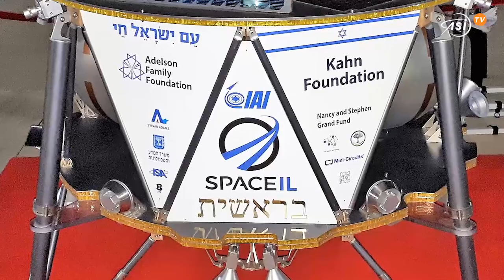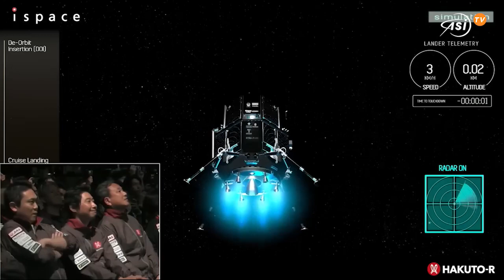Hakuto R, allunaggio non riuscito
Perduti i contatti con Hakuto-R, il lander giapponese dell’azienda ispace che aveva l’ambizione di diventare il primo veicolo privato a giungere sulla superficie della Luna. Secondo quando riferito dalla società nipponica, il lander potrebbe essersi schiantato sul suolo del nostro satellite pochi istanti prima del momento previsto per l’allunaggio.

Questo fallimento si verifica quattro anni dopo la missione lunare israeliana Beresheet, che ha subito una fine analoga. A dimostrazione di quanto la Luna resti un obiettivo complicato per il settore privato, nonostante gli enormi sviluppi degli ultimi anni.

Lanciato nel dicembre 2022 a bordo di un razzo Falcon 9 di SpaceX, Hakuto-R aveva superato brillantemente i suoi primi 8 obiettivi, compreso il difficile inserimento in un’orbita circolare di 100 chilometri intorno alla Luna. Non è stato però possibile raggiungere l’ultimo e più importante traguardo, il numero 9, che avrebbe previsto l’allunaggio alle 17:40 italiane del 25 aprile.

Inutili sono stati i tentativi da parte del centro di controllo di missione a Tokyo di ripristinare la comunicazione con il veicolo. Nelle prossime settimane il team di ispace cercherà di capire le cause del guasto.  Ma i dati raccolti da Hakuto-R, afferma l’azienda giapponese, saranno comunque molto utili per le missioni lunari successive, che restano pianificate per il 2024 e 2025.